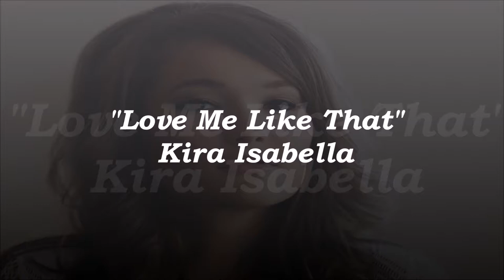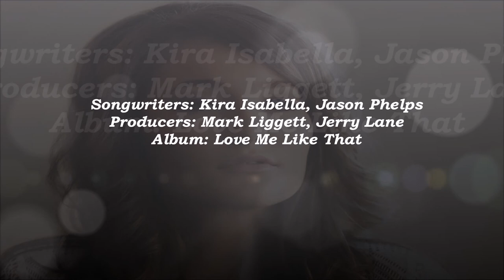Love Me Like That - Kira Isabella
Sitting on my driveway, you and me
Spinnin' my hair around my finger
And wondering what you're thinkin' 'bout
You pull a daisy from the ground, then you tear off every petal
With each one you tell me why you like me and I'm special
As they're falling down

I hold on to every word you say to me
You know how to make this girl go crazy
I think you're reading my mind

You give me real soft kisses, walk me to the door
Whisper how amazing this is
And tell me I am beautiful
Hold me just a little tighter when they're playin' our song
Make me smile when my night has gone wrong
And give me your hand to hold
I'm fallin' so fast
When you love me like that

You call just to tell me that you're missing me
And we end up talking all night long cuz we've got a lot to say
When we we hang out at the game on Friday night
I love how your blue eyes stay glued on mine
Instead of watching them play

Maybe all of this is stuff you don't realize
But you're making me feel those butterflies

Yeah you talk me into sneaking out
Throwin' pebbles at my window pane
If I would only jump down
You take me running through the pouring rain
And tell me I'm beautiful

You give me real soft kisses

Walk me to the door